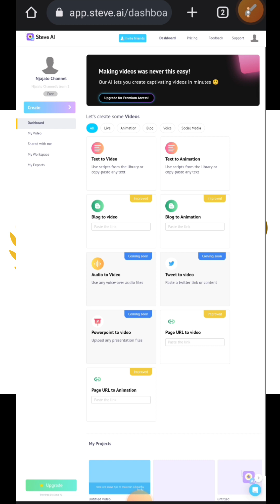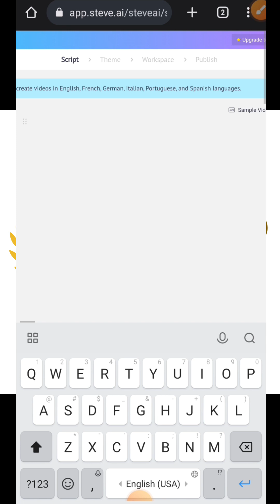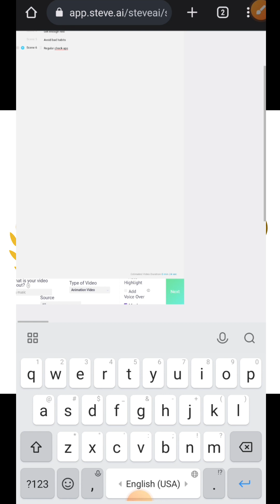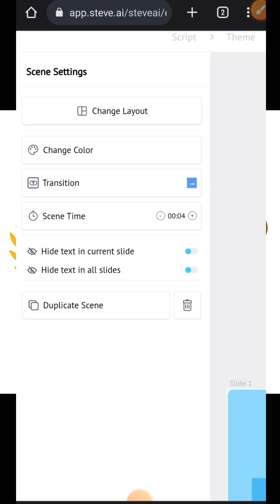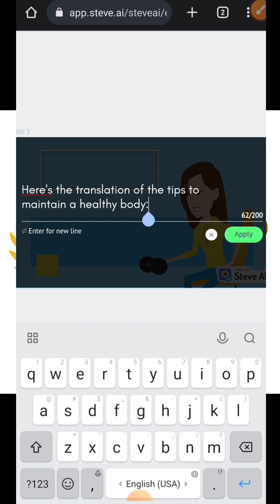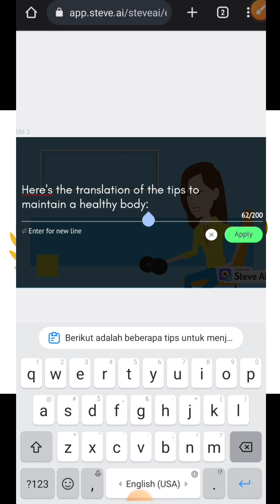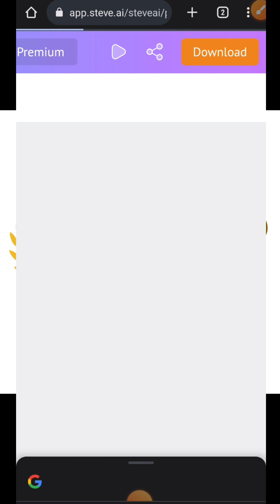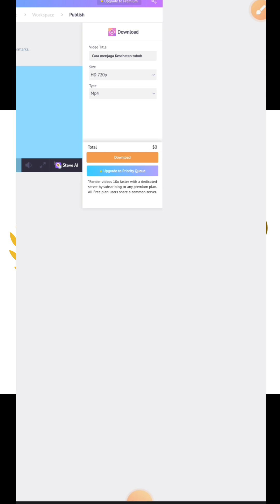Membuat Animasi Menggunakan AI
Cara mengubah text menjadi animasi menggunakan AI cepat dan mudah
Bisa dijadikan ide konten 😁😁😁

Jangan lupa